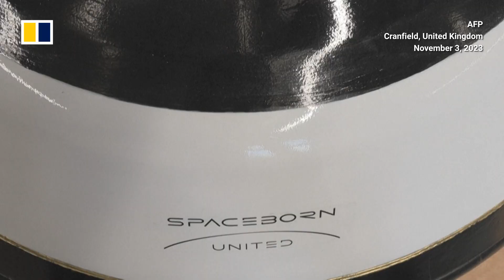Babies on Mars? Dutch firm conducts space sex research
Dutch firm Spaceborn United has started conducting research to see if natural human conception and birth are possible on Mars. The company aims to conceive an embryo in space and then transfer it to a human back on Earth, but CEO and founder Egbert Edelbroek said the first launch with a human embryo will not be for another five or six years. For many experts, there remains a giant ethical challenge in such space reproduction research.

Related story:
Japanese scientists could grow mouse embryos in space. Are human births next?